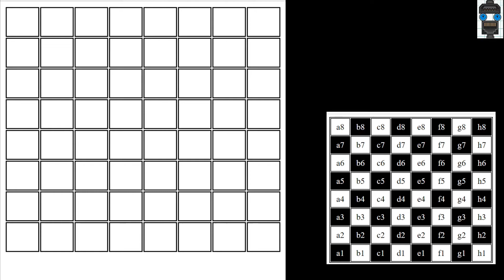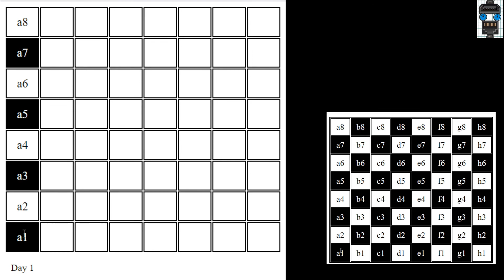chess coordinates kaise yaad kare | how to memorize chess coordinates | part 2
Is mai chess coordinate yaad karne ka simple sa tareeka bataya h